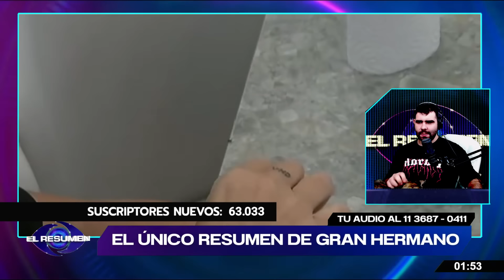EMPIEZAN LAS PELEAS: Catalina RE CALIENTE porque Furia LE TOMÓ SU LECHE pero al Chino si el dejó